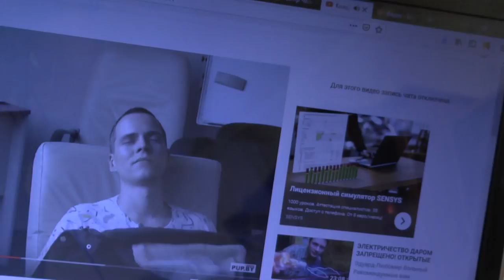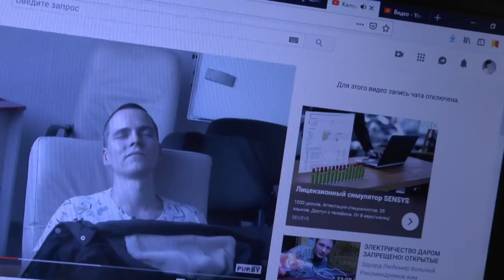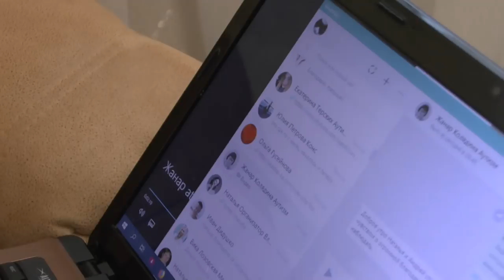Саша и мама Жанар - первые результаты